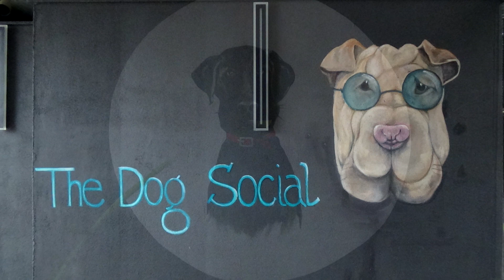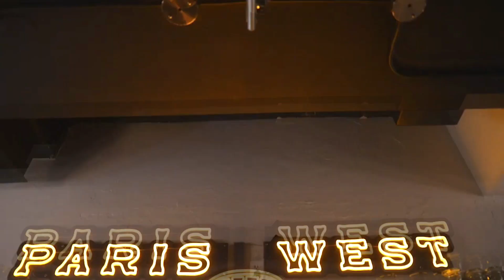The Downtowner Studios & Paris in the West Restaurant, Cheyenne, Wyoming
Amnesia by Moochi